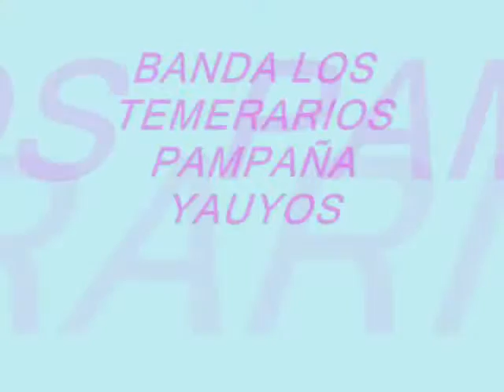BANDA LOS TEMERARIOS PAMPAÑA YAUYOS "Mix Huaylas"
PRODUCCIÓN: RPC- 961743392